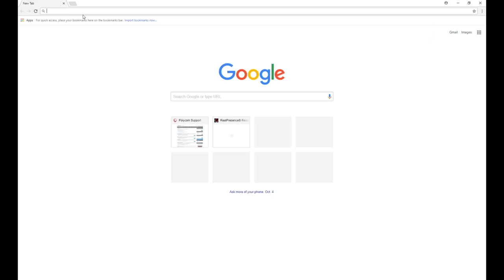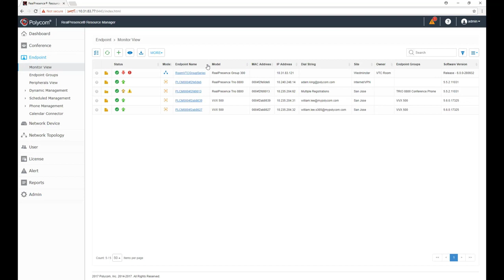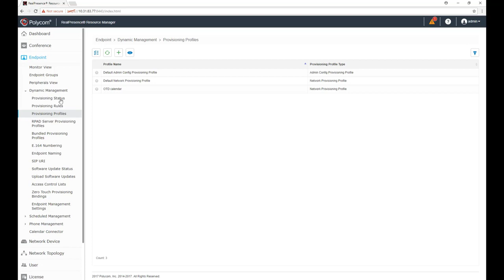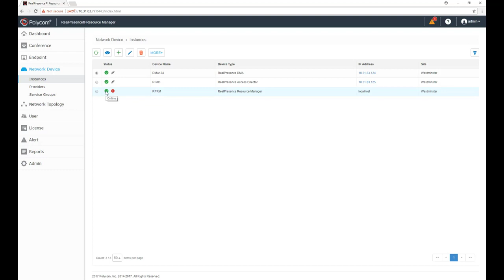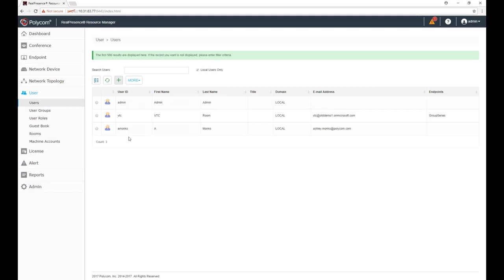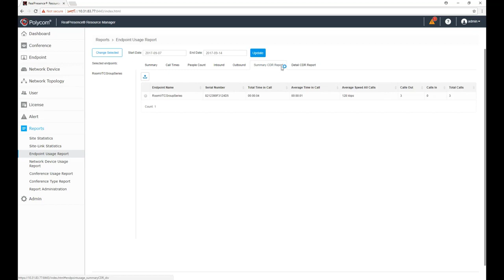Orientation of the RPRM interface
RealPresence Resource Manager interface orientation.